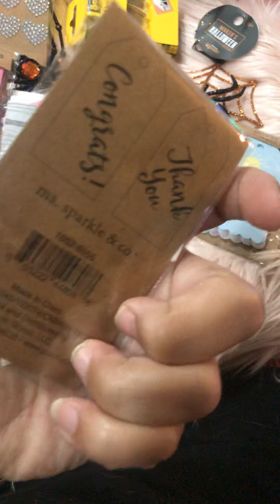Small Joanns Haul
Went shopping last night and picked up a few goodies from JoAnns.
“Stay safe and stay crafty” 💖
Love yas💖